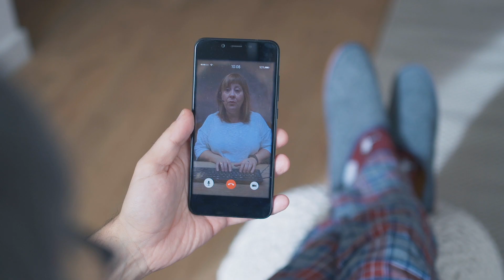Nuevo servicio de trámites por videollamada: 'Vamos contigo’